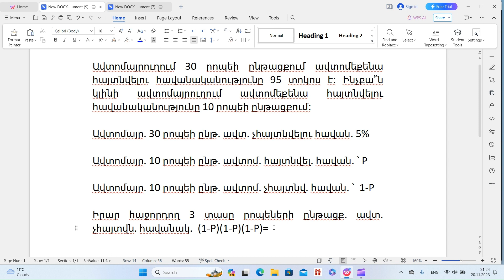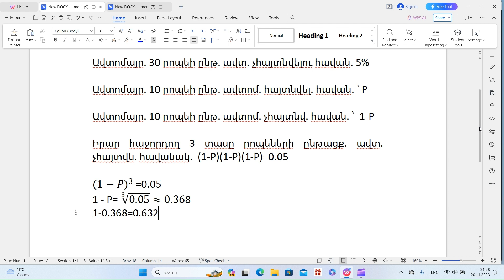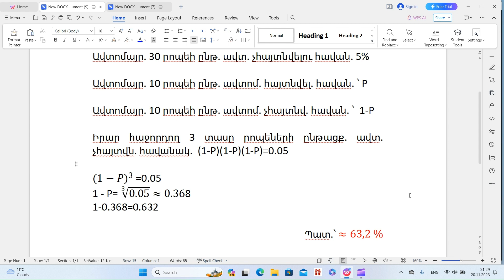Ճանապարհի և հավանականության տեսության վերաբերյալ խնդիր